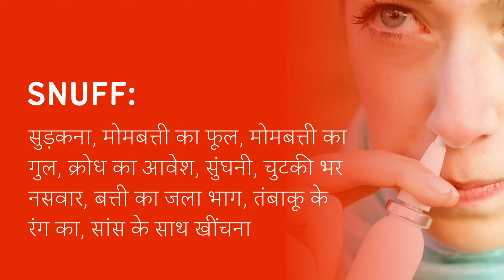Snuff Meaning in Hindi/Urdu | Meaning of Snuff | Snuff ka matlab? | Snuff क्या है?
Meaning of  Snuff in Hindi/Urdu |  Snuff ka matlab kya hota ha? | What is  Snuff? |  Snuff क्या है?

इस video में हम जानेंगे की  Snuff का क्या मतलब होता है और साथ में कहा कहा हम  Snuff का उपयोग कर सकते ह।   इस video में, मने  Snuff के उदहारण और कैसे pronunciation, कैसे करना है वो वि बतया ह।

आइए केवल 1 मिनट में  Snuff का अर्थ सीखते हैं।
Let's learn meaning of  Snuff in only 1 minute.

What does  Snuff Mean? ( Snuff का क्या मतलब है?)
Meaning of  Snuff in Hindi ( Snuff का हिंदी में अर्थ )
examples of  Snuff in Hindi (हिंदी में  Snuff का उदाहरण)
Meaning of  Snuff
 Snuff ka matlab kya hota ha?
What is  Snuff?
 Snuff meaning
 Snuff kya hota ha?
Meaning of  Snuff in Urdu